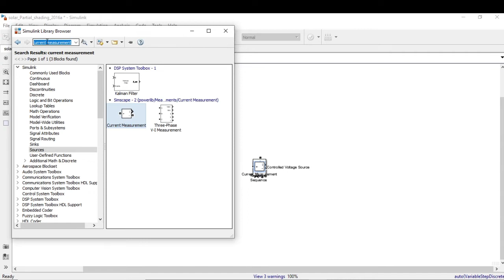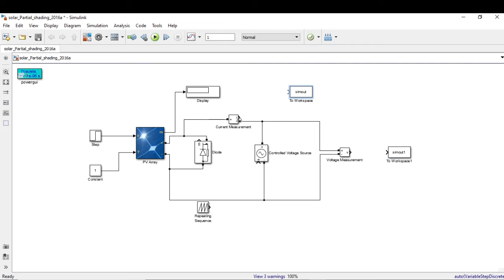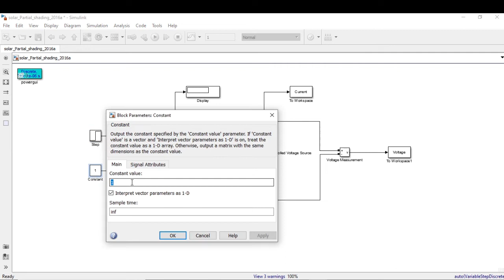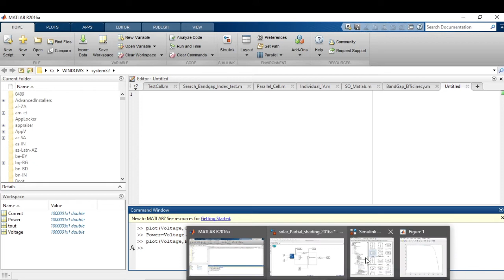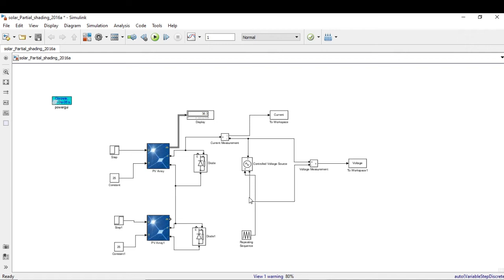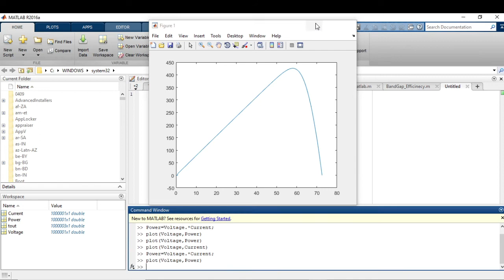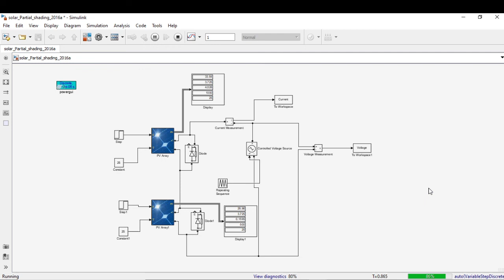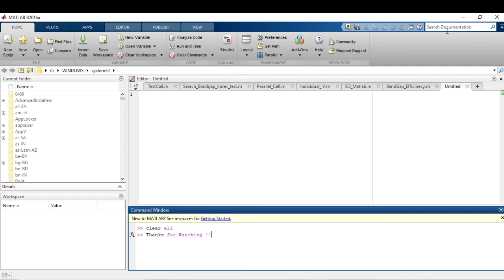MATLAB Simulation of PV Module with Partial Shading condition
Under partial shading conditions, photovoltaic (PV) arrays are subjected to different irradiance levels caused by nonuniform shading. In this video 2 modules are taken as reference to demonstrate effect of partial shading. A bypass diode is also used with PV modules.